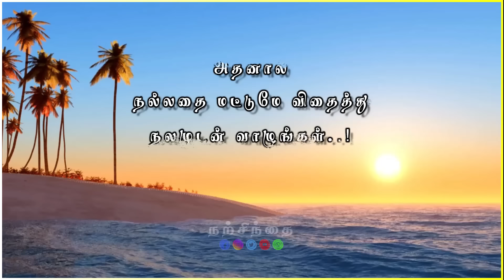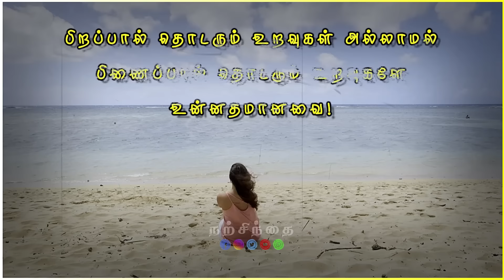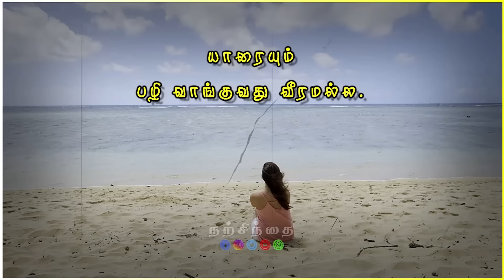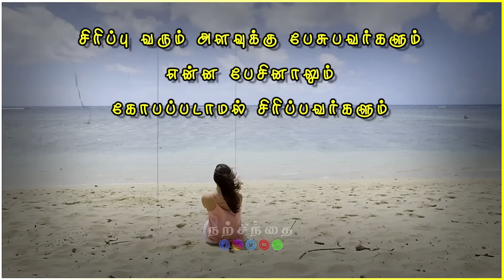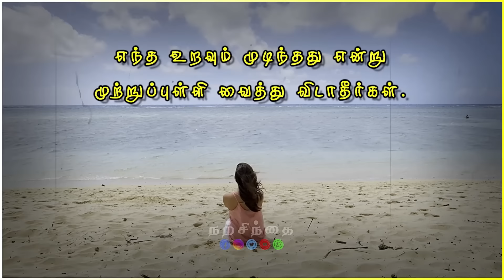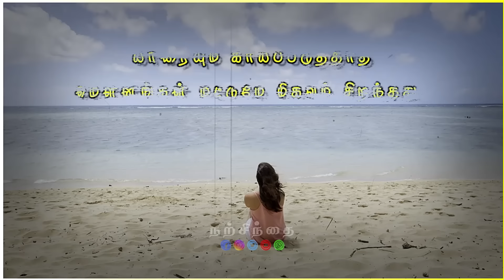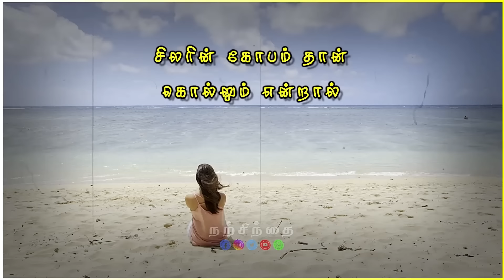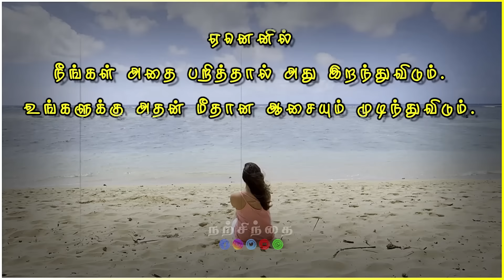😭கண்ணீர் சிந்தினால் கவலைகள் மறைந்துவிடாது!💔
minutemotivation
gymmotivation
inspiration
epic
life inspiration
tamilmotivation
PowerfulMotivation
tamilmovies
tamil
tamilkavithaigal
books
quotes
status
tamillove
lifequotes
lifelesson
tamilwhatsappstatus
lovefailure
thoughts
fitnessmotivation
besttamilquote
bestmotivationalquote
tamilsinthanaigal
love
sad
sad satus
emotions
feelings
newlife
newlifemotivation
newlifemotivational
happynewyear
Humanity
relationship
relationshipgoals
relationshipadvice
WhatsAppStatus
BestLifechanging
trendingwhatsappstatus
trendingstatus
trendingvideos
தன்னம்பிக்கை
Narsindhai
Positive Vibs
Motivational
WhatsApp Status
Motivational Quote
Quote
அனுபவ வரிகள்
trending
trending video
trending whatsapp status
Motivational Lines
Success Quotes
Life Quotes
tamil motivational
motivational videos
self confident
time for greatness
tamil
tamil motivation
sad status
live
valkai thathuvangal
natsinthanai
valkai thathuvam
how to avoid negative thoughts in tamil
short story tamil motivational thoughts in tamil
how to stop overthinking tamil
change your life motivation tamil
feeling low motivation tamil
alone life motivation tamil
motivational thug life tamil
life lessions motivation tamil
motivational speech for success in life tamil
study tips and tricks tamil